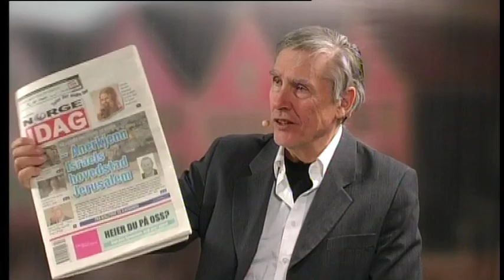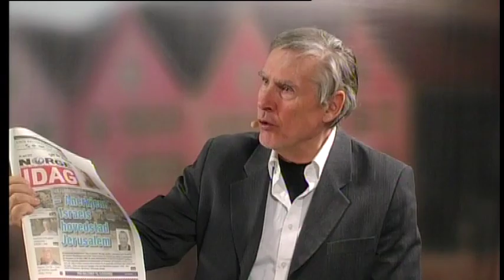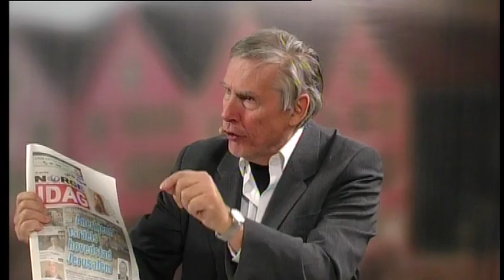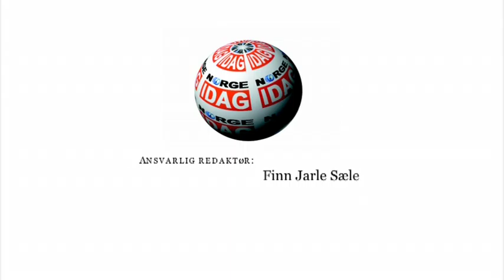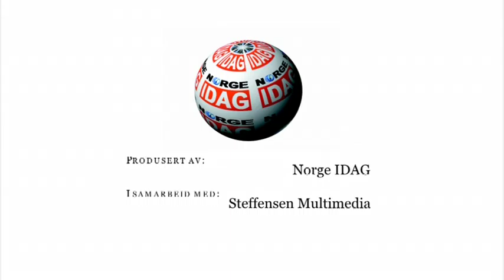Forum IDAG #302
I denne ukens Forum IDAG snakker Anita Apelthun Sæle og Finn Jarle Sæle om den norske ambassadens plassering i Israel, midtøsten-konflikten og andre aktuelle tema.